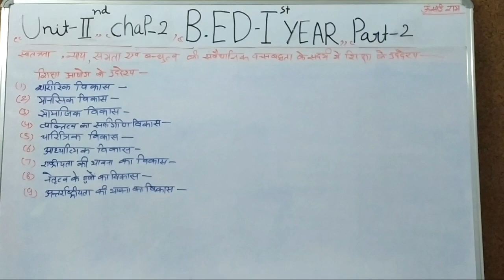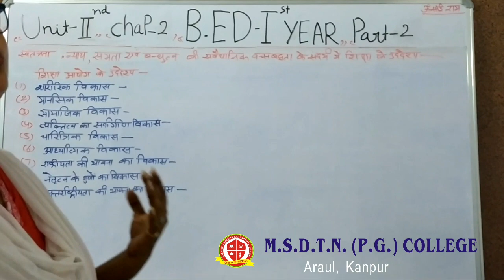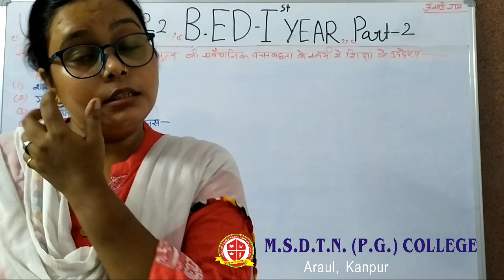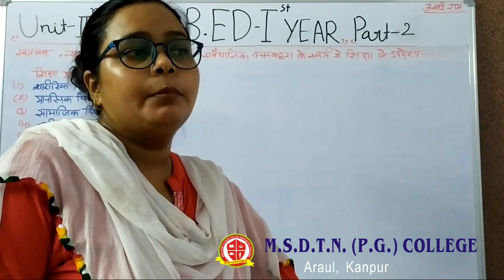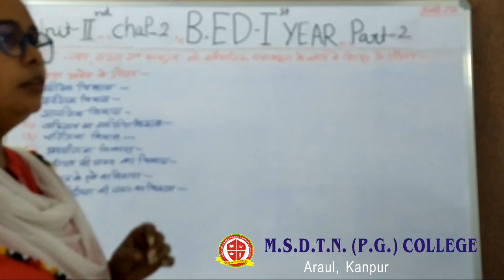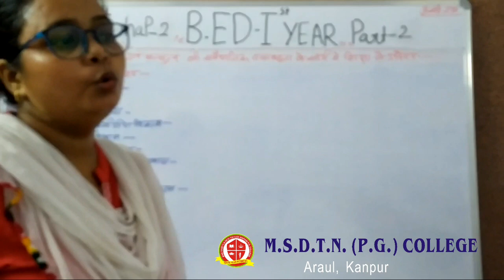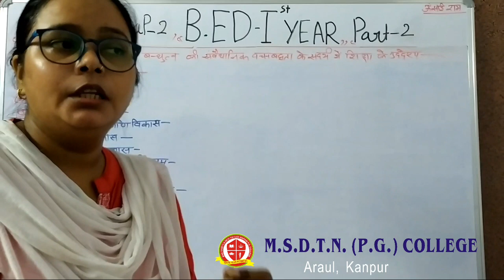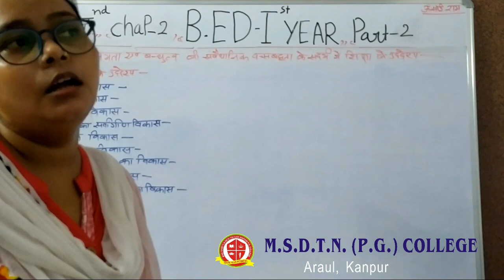B.ED I SOCIOLOGICAL PERSPECTIVES OF EDUCATION - Miss Arti Kanaujia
PAPER 1
TOPIC - SHIKSHA AYOG KE UDDESYA